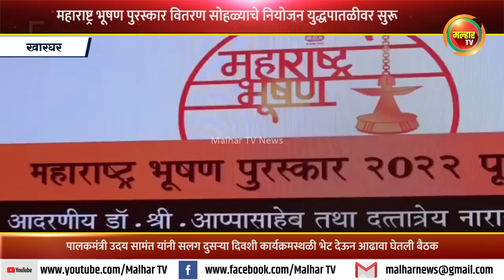महाराष्ट्र भूषण पुरस्कार वितरण सोहळ्याचे नियोजन युद्धपातळीवर सुरू !!!